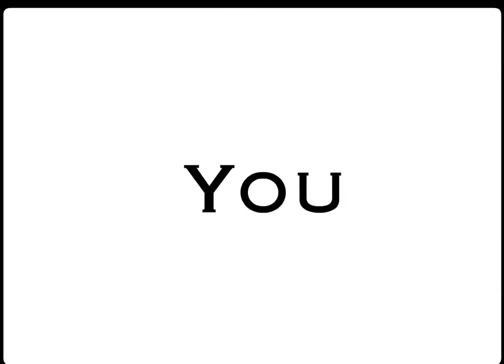Animations to Beirut Nantes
one of the few animations ive started in 2008.
Musical credit to Beirut. (the songs are pitched)